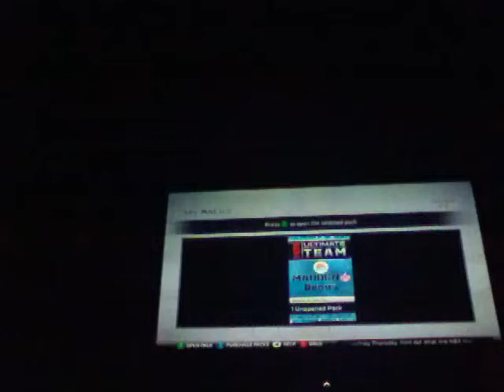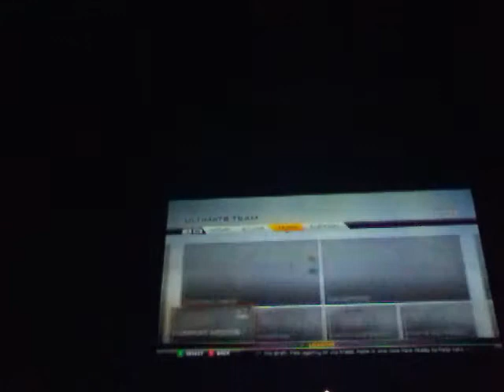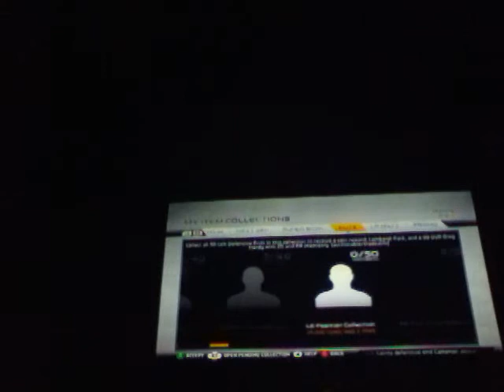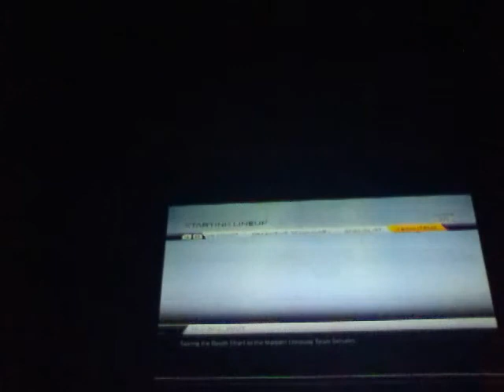Madden25 Ultimate Team ep13 Lineup update.